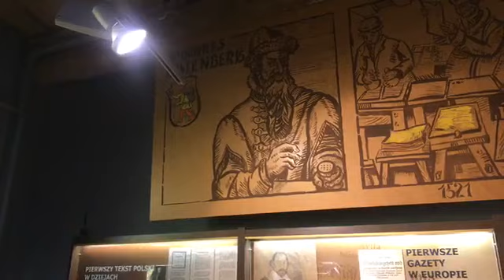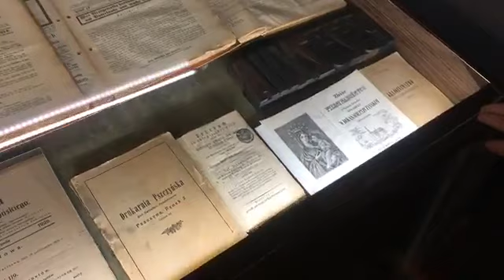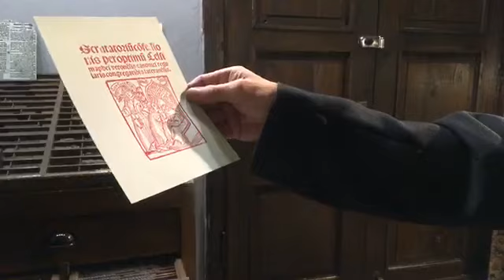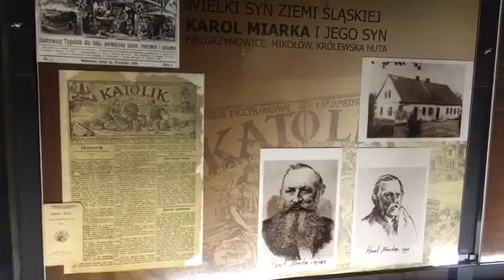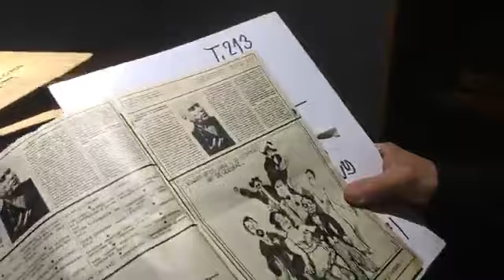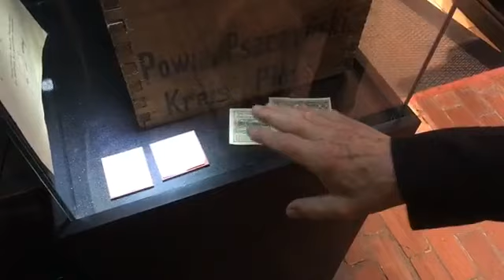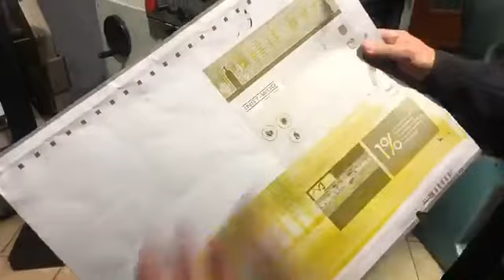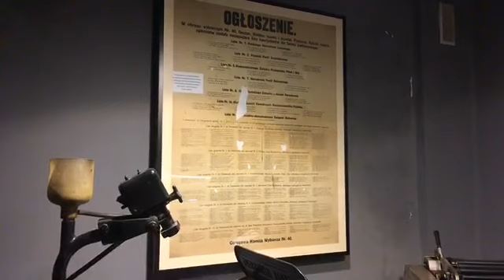Z kamerą w Muzeum Prasy Śląskiej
Dziś zawitaliśmy z kamerą do Muzeum Prasy Śląskiej w Pszczynie, po którym oprowadził nas sam Aleksander Spyra, założyciel Muzeum i jego kustosz.

Podczas wirtualnej wizyty w Muzeum wysłuchamy krótkiego wprowadzenia na temat historii obiektu i zbiorów, m.in. dawnej prasy katolickiej. Poszerzyliśmy swoją wiedzę na temat solidarnościowej prasy drugiego obiegu. Dowiedzieliśmy się, w jaki sposób związany był z nią Andrzej Czeczot - plastyk, satyryk i twórca filmów animowanych, który niegdyś mieszkał w Pszczynie. Pan Aleksander przybliżył nam także tematykę prasy w latach 90. XX wieku, kiedy na Śląsku, jak i w całej Polsce, jak grzyby po deszczu powstawały nowe tytuły. Zapoznaliśmy się również z działaniem dawnych maszyn drukarskich.